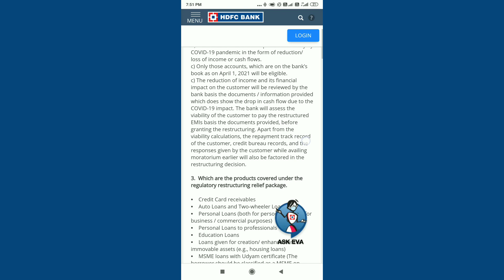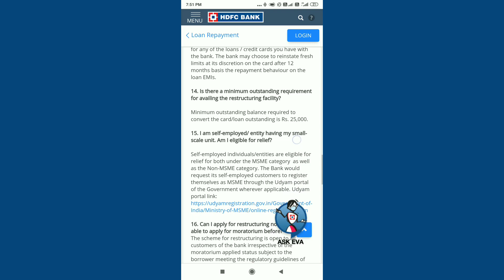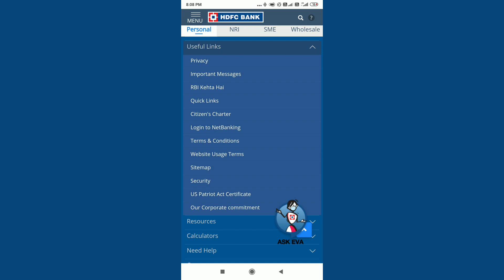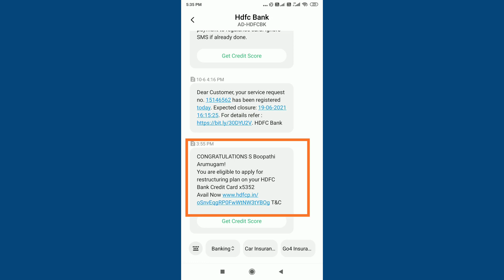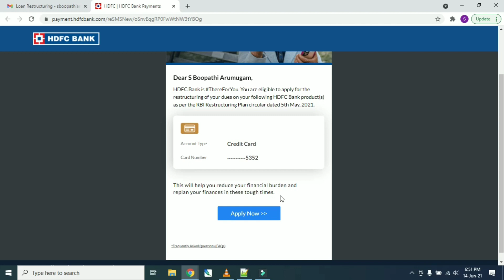வந்தது HDFC loan restructuring 2.0 லிங்க் | Hdfc shared link for loan restructuring 2.0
வந்தது HDFC loan restructuring 2.0 லிங்க் | Hdfc shared link for loan restructuring 2.0 in Tamil